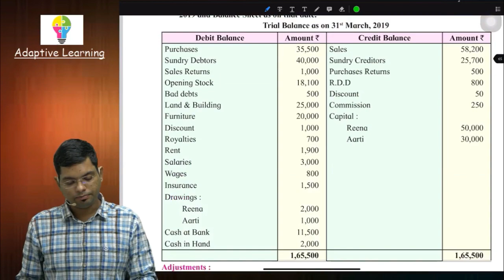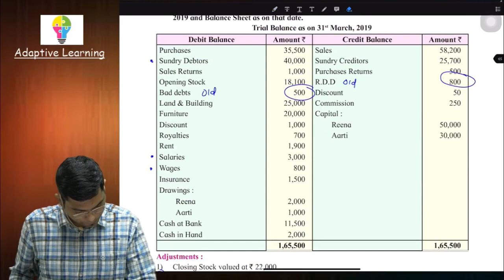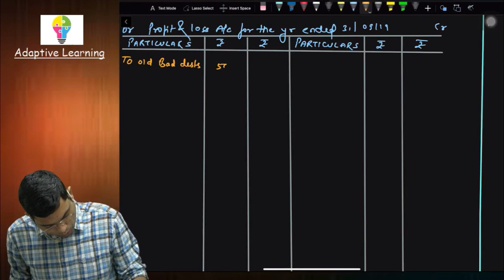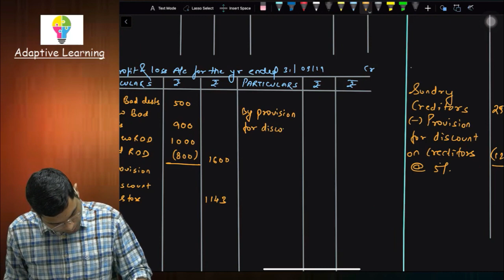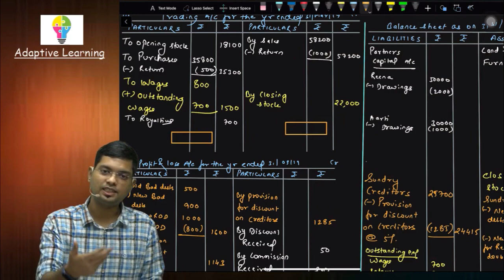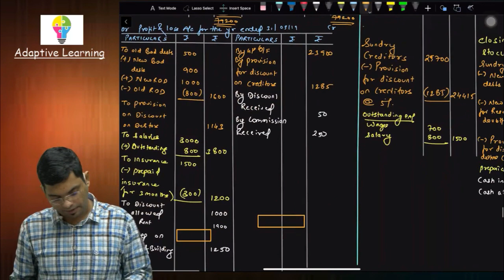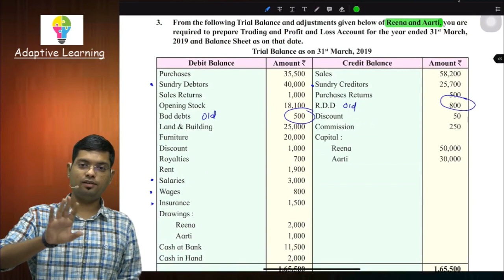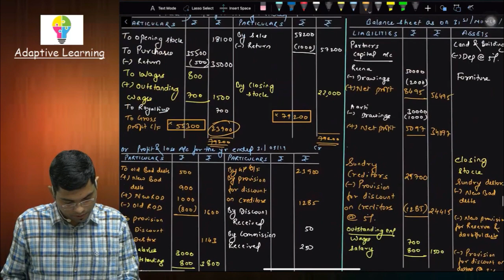Accounts Ch 1 I Partnership Final Accounts I Practical Problem 3 I HSC I By Rahul Sir I Lecture 14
We need your support to grow.